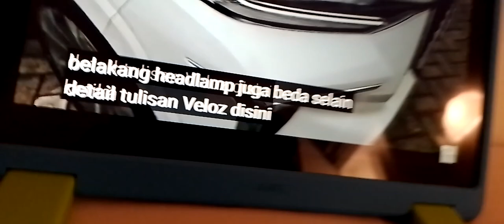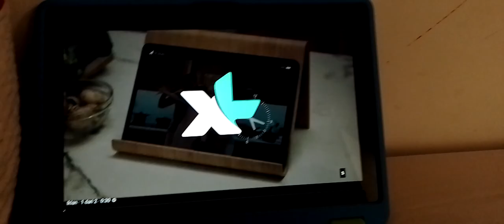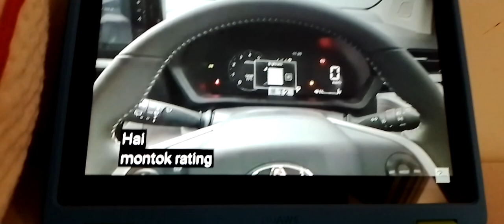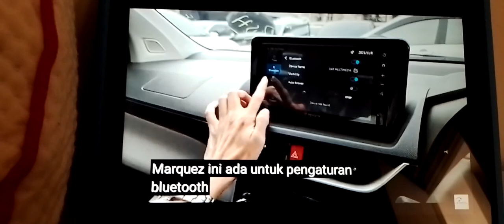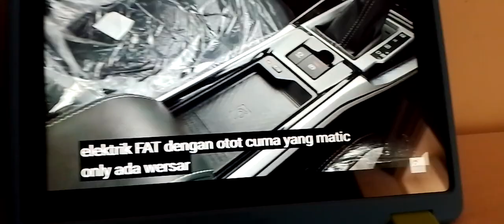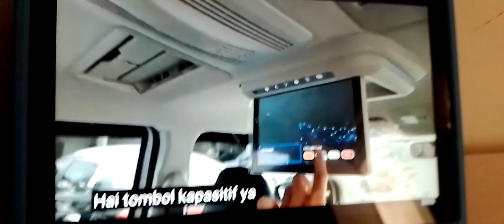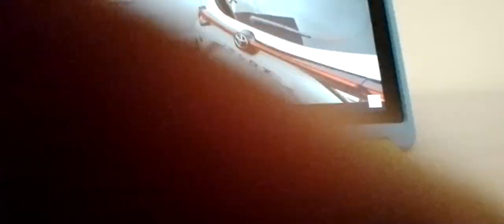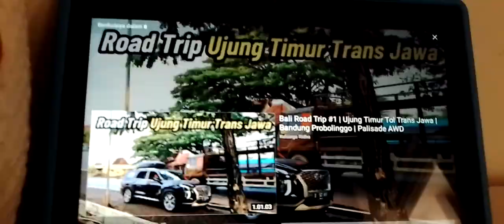Review Toyota Veloz Q (2021) [W100] - Indonesia